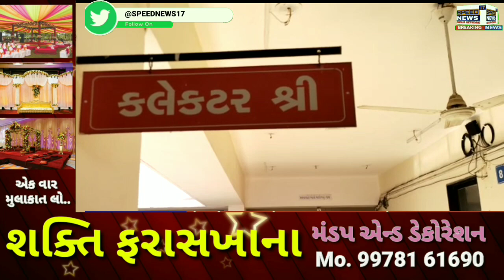CHHOTAUDEPUR પેપરલીક મુદ્દે છોટાઉદેપુર માં આમ આદમી પાર્ટી દ્વારા આવેદન અને ધરણા આંદોલન,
છોટાઉદેપુર:
પેપરલીક મુદ્દે છોટાઉદેપુર માં આમ આદમી પાર્ટી દ્વારા આવેદન અને  ધરણા આંદોલન,
આવેદનમાં 5 મુદ્દા ની માંગ,
(1)આસિત વોરાને પદ મુક્ત કરી તેની સામે પગલાં ભરવામા આવે,
(2)પરિક્ષાએથીઓને ખર્ચ અને મહેનતના  રૂ. 50,000/-નું વળતર ચૂકવવાની પણ માંગ,
(3)પ્રામાણિક અધિકારીને પદ આપો,
(4)પેપર લીક કૌભાંડની તપાસ નિવૃત ન્યાયાધીશ ની અધ્યક્ષતામાં સમિતિ દ્વારા કરવામાં આવે,
(5)અટકેલી તમામ ભરતી પ્રક્રિયા તાત્કાલિક ધોરણે પૂર્ણ કરવામાં આવે,

આમ આદમી પાર્ટીના કાર્યકર્તાઓના કલેક્ટર કચેરી સામે ધરણાં આંદોલન,
પ્રદેશ ઉપાધ્યક્ષ પ્રો.અર્જુન રાઠવા સહિત મોટી સંખ્યામાં કાર્યકર્તાઓ જોડાયા,

માંગણીઓ નહીં સંતોષાય ત્યાં સુધી ધરણાં આંદોલન ચાલુ રાખવાની ચીમકી.

ફરીદ કુરેશી રિપોર્ટર છોટાઉદેપુર